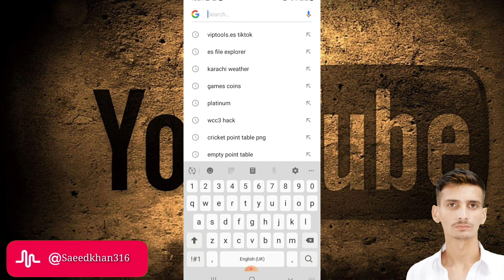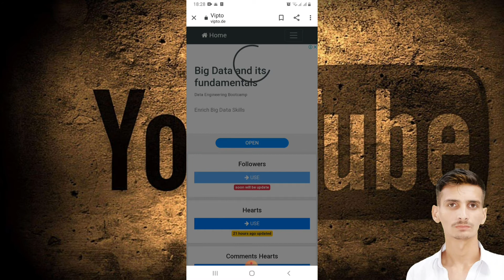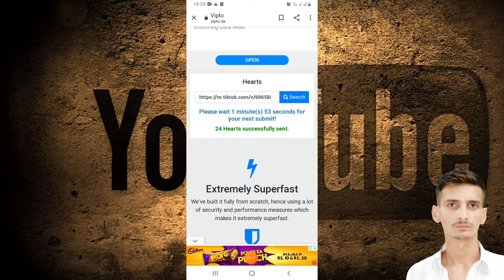Tik tok par followers kaise badhaye 2020 | 10 days increase 1 million Tik Tok Fans and Likes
tiktok free hearts
tiktok par likes followers
tiktok par likes kaise badhaye 2020
increase tiktok likes

How to Saeed